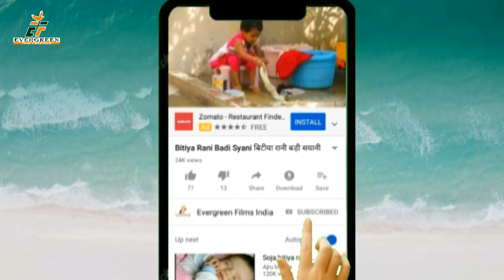तन्नू श्री का पारम्परिक छठ गीत || दउरा माथे उठाय || TAP 10 BHOJPURI CHHATH GEET 2019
Song -- DAURA MATHE UTHAY
 Singer-- TANNU SHREE
 Lyrics --AJAY VISHWKARMA
VIDEO DIRECTOR -- LAVI DIXIT
For Trade Enquiry --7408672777 ,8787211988